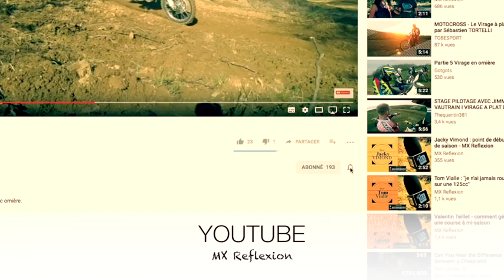Essai 125 Ride House 2018 - Motocross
Aujourd'hui essai de la 125 édition Ride House.
Prototype avec à la base une 125 YZ et plusieurs pièces de chez BUD Racing. La moto est vendue neuve en l'état et aujourd'hui l'équipe MX Reflexion teste cette machine sur le circuit Extrem Ride Park à Muret.